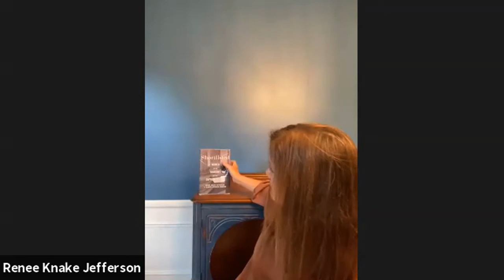At Home with Literati: Renee Knake Jefferson & Elinor Jordan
Renee Knake Jefferson discusses Shortlisted: Women in the Shadows of the Supreme Court with Elinor Jordan. Recorded 8/6/2020.